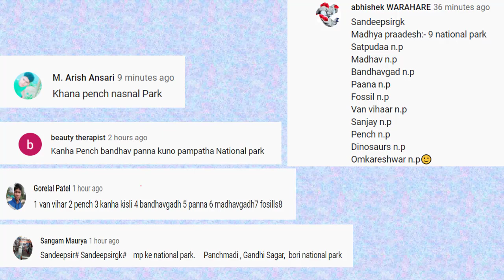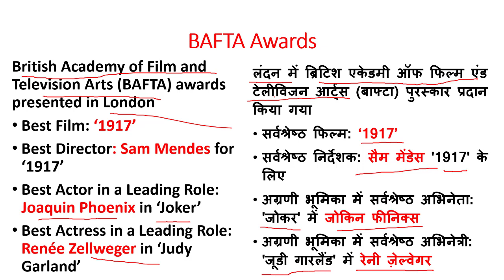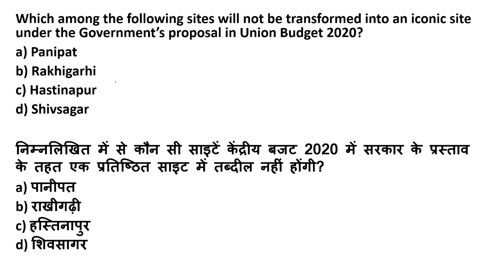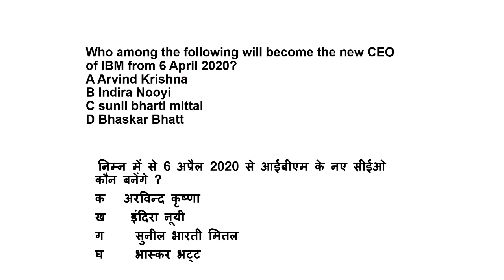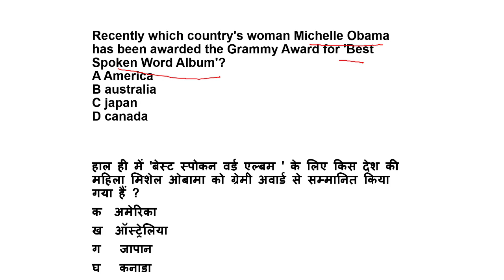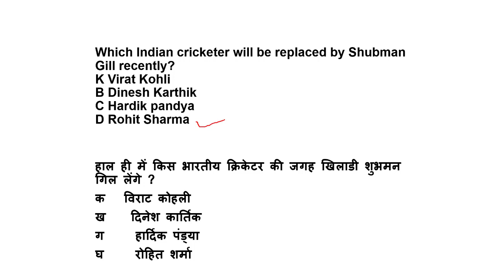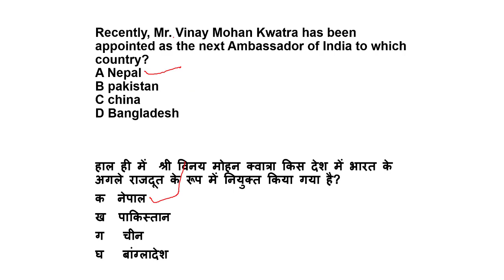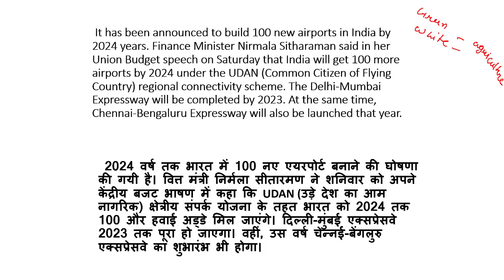4 february current affairs